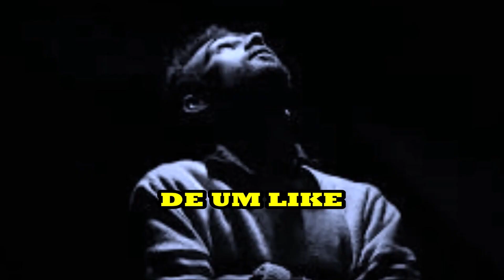Chamei o meu Amigo para DERROTARMOS O LOBISOMEM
Chamei o meu Amigo para DERROTARMOS O LOBISOMEM - Dois sitiantes se uniram para caçar o lobisomem